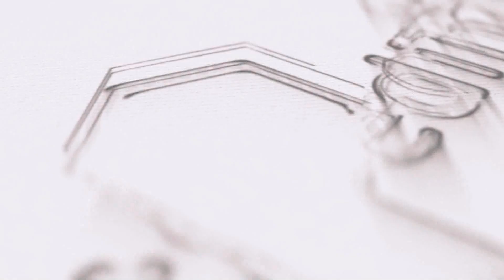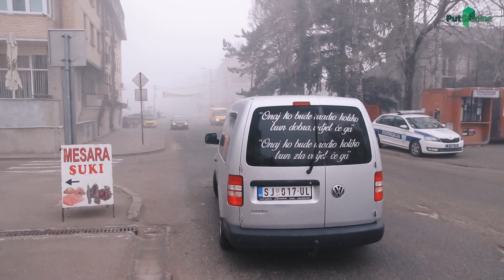Posjeta bratskim gradovima Polimlja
Naša ekipa je krenula put zapadnog Sandžaka, Polimlja kojeg svakog mjeseca obilazimo. Sjenica, Nova Varoš,Priboj,Prijepolje, Brodarevo.
Uručili smo vrijedne donacije u vidu namirnica i preko sto pari obuće.
 Ovo je akcija koju sprovodimo  svakog mjeseca i molimo Allaha da istrajemo u ovom hairu.
Molimo Allaha dž.š. da olakša narodu ovih krajeva, i pozivamo sve one koji su u mogućnosti da se pridruže i podrže naše akcije.
Cilj nam je da pomažemo našem narodu i da budemo sebeb drugima da se priključe kako bi olakšali teškoće u kojima se nalazimo,posebno u zimskom periodu.
𝗗𝗼𝗻𝗮𝗰𝗶𝗷𝘂 𝗺𝗼ž𝗲𝘁𝗲 𝗶𝘇𝘃𝗿š𝗶𝘁𝗶 𝗻𝗮 naše račune:
Primalac: Put Sredine - Novi Pazar
 Za uplate u Srbiji: Halk Bank AD. Beograd
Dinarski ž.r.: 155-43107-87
Za uplate iz inostranstva: Halk Bank Ad. Beograd Devizni ž.r.
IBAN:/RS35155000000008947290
SWIFT: CABARS22
Korespodentska banka SWIFT: COBADEFF
 LIČNO u prostorijama Puta Sredine na br 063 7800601